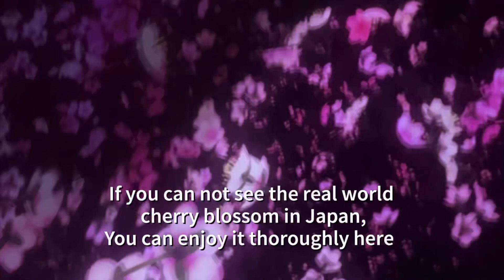Team Labs Planet- must visit in Tokyo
We had too much fun here